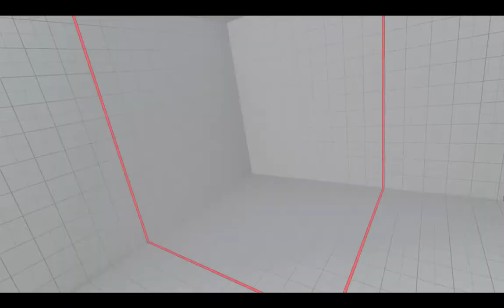【SFV】【SFRePlayer】SmSt6ACT3（ZEKU LP29492）VS AlienNemo（URIEN LP852487）【24698】